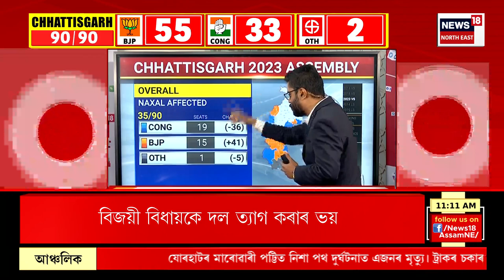Assembly Election 2023 Result : নক্সল প্ৰভাৱিত অঞ্চলত কংগ্ৰেছৰ বিপৰ্যয় | Political News